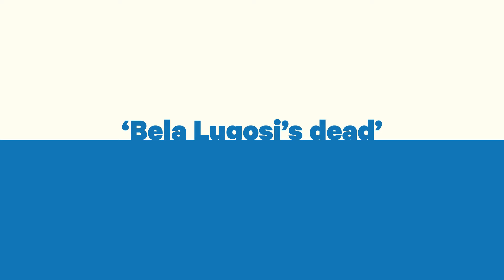TRIXIE WHITLEY & BLOW - Bela Lugosi's dead // LIVE @ Radio 1 Sessies